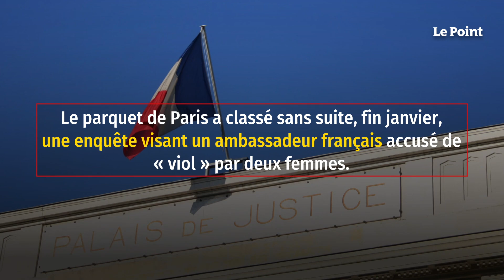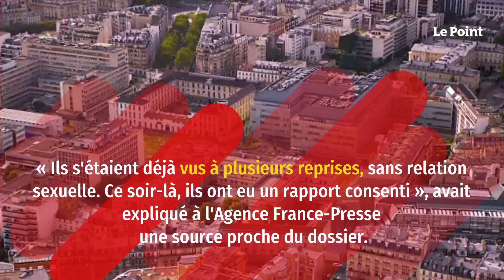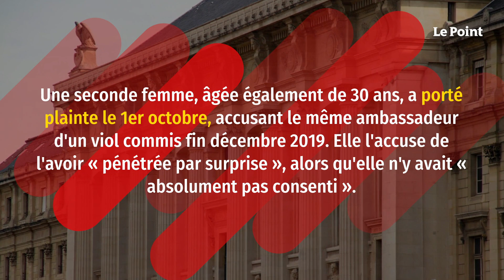Un ambassadeur français accusé de viols, l’enquête classée sans suite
Le parquet de Paris a classé sans suite, fin janvier, une enquête visant un ambassadeur français accusé de « viol » par deux femmes, au motif que l'infraction était « insuffisamment caractérisée », a appris l'Agence France-Presse, mercredi, de source proche du dossier. Sollicité, le parquet de Paris a confirmé ce classement sans suite. Une femme avait porté plainte fin septembre à Paris contre cet ambassadeur, en lui reprochant de n'avoir pas mis de préservatif comme elle le lui avait demandé lors d'un rapport sexuel par ailleurs consenti. La plaignante, âgée de 30 ans, a expliqué aux policiers avoir passé la soirée du 23 septembre au domicile du diplomate âgé de 44 ans, avec qui elle avait pris contact via un site de rencontres.